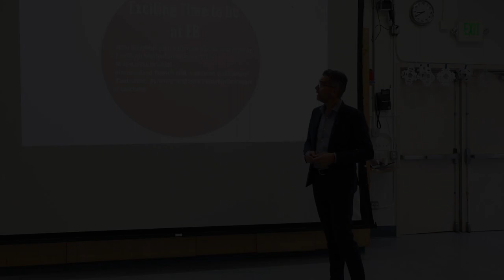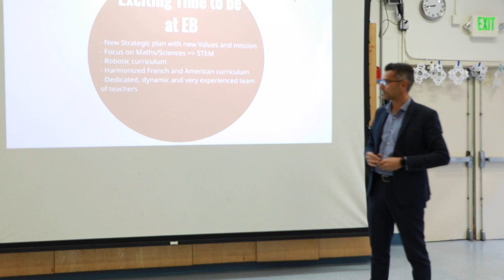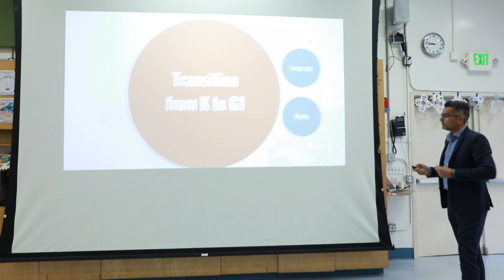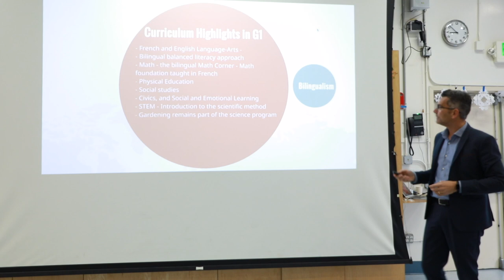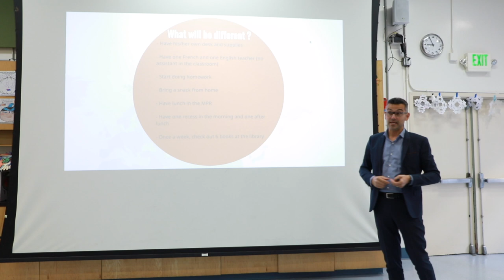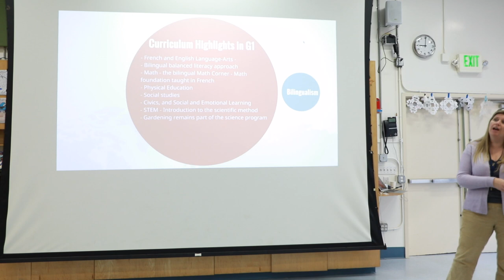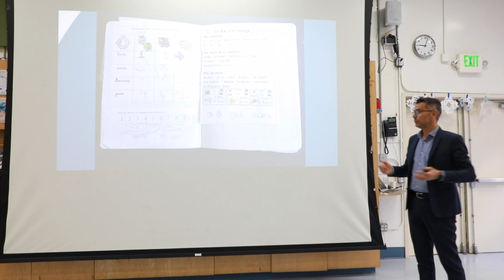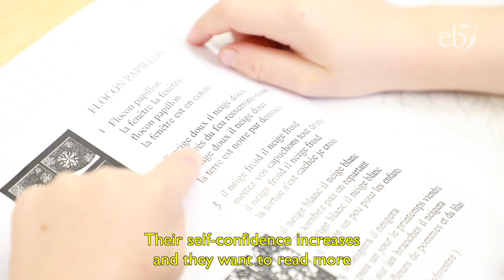Curriculum Morning: Grade 1 at Ecole Bilingue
Watch a presentation by Lower School Head Sebastien Robert, and Curriculum Coordinator Maggie Schoon, about the grade 1 curriculum at Ecole Bilingue de Berkeley.